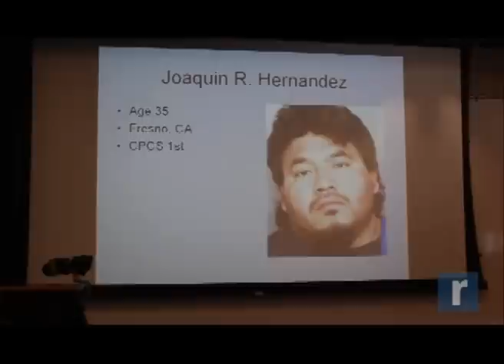$1M drug bust in Orange County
State police say they found 12 kilos of heroin in a secret compartment of a truck after a traffic stop.